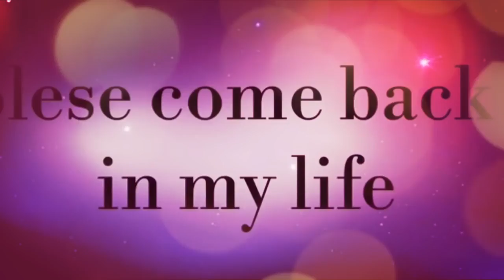Sad romantic version Phir Bhi Tumko Chahunga WhatsApp Status new love status official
amit bhadana status,
amit bhadana new video,
new status,
sudden kiss,priya varrier video,
priya varrier song,priya varrier viral video,priya prakash varrier,amit bhadana emotional videos,
rap whatsapp status,
boy to girl,amit bhadana dialogue whatsapp statusweek end 30 sec,
whatsapp status,bhojpuri whatsapp status,bhojpuri song,
whatsapp status video,video song,Emotional WhatsApp status,Arijit song 2017 new,whatsapp status video emotional,vv ki vines